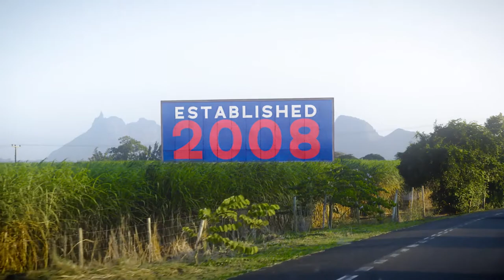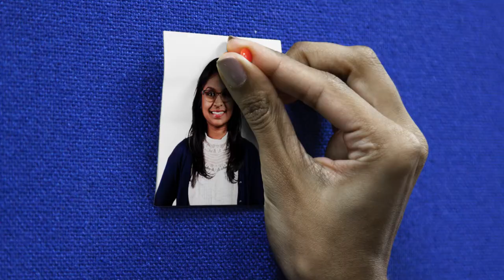Aspen Global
Mauritius-based Aspen Global Incorporated is the holding company for the Aspen Group’s international businesses.

Have you ever wondered what it is like to work at Aspen Global in Mauritius?